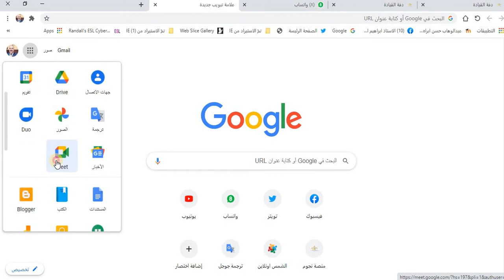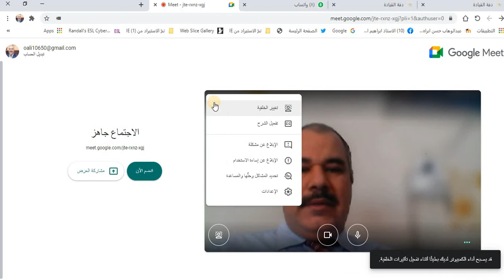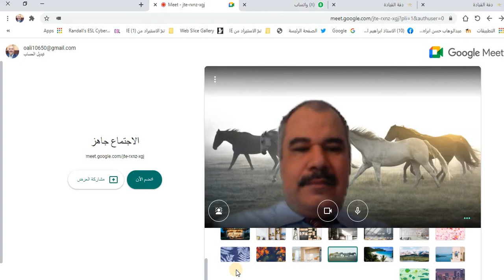تغيير الخلفيات في برنامج جوجل ميت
قد يشعر البعض الحرج في ان يعرض بالكاميرا خلفيته في جوجل ميت نظرا لحالة المكان ومن هذا المنطلق شرعت جوجل في تطبيقها جوجل ميت في حل هذه المشكلة فبدأ بتعتيم الخليفة  bguring ولكن كانت تبدوا الاجسام من خلف التعتيم علاوة على ان الخلفية ليست جيده ابدات وتطورت جوجل الامر واصبح هناك اكثر من خلفية يمكن للمعلم او الطالب ان يضعها للتغلب على مشكلة الكاميرا ولكي يكون التعليم اكثر حيوية بدلا من ان لو كنا في الظلام والخطوات موضحة بالشرح في الفيديو تقبلوا تحياتي وشكرا لكم جميعا .